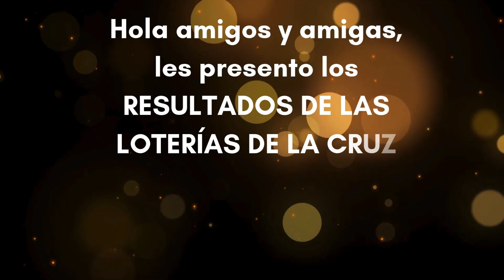RESULTADOS LOTERIAS DEL MARTES: DE LA CRUZ ROJA Y DEL HUILA HOY 24 DE SEPTIEMBRE DEL 2024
En este video te traemos los resultados de las loterías del martes, incluyendo la lotería de la Cruz Roja y la lotería del Huila, correspondientes al día de hoy, martes 24 de septiembre del 2024. Si estás buscando saber cuál fue el resultado de la Cruz Roja hoy o el resultado del Huila, has llegado al lugar correcto. Te proporcionaremos información actualizada sobre el último sorteo de la Cruz Roja y el último sorteo del Huila. Además, hablaremos sobre los resultados de las chances y loterías de hoy. No te pierdas la oportunidad de conocer los resultados de la lotería de la Cruz Roja y la lotería del Huila, así como sus implicaciones. ¡Acompáñanos y descubre si tienes suerte con los números ganadores de hoy! Mantente al tanto de los resultados de la Cruz Roja y del Huila con nosotros.
ganar la loteria
resultados de la loteria del huila
resultados de la loteria de la cruz roja
ultimo sorteo de la loteria
loteria cruz roja
sinuano dia
comprar loteria del huila en linea
cruz loteria
cruz roja colombiana loteria
cruz roja numero loteria
cruz roja último sorteo
el ultimo sorteo del loto
el último resultado de la quiniela
el último sorteo de la lotería nacional
huila loteria
la última lotería
lo último número del loto
lot cruz roja
lot huila
lote cruz
loteria creu roja
loteria cruz
loteria cruz roja 21 de junio 2022
loteria de cruz roja hoy
loteria de cruz roja ultimo sorteo 2022
loteria de viernes ultimo sorteo
loteria el sinuano
loteria el sinuano noche
loteria nacional cruz roja
loteria nacional cruz roja española
loteria nacional sorteo cruz roja
loteria nacional ultimo sorteo
loteria nacional ultimo sorteo del sabado
loteria navidad ultimo dia
loteria navidad ultimo numero
loteria roja
loteria sorteo cruz roja
loteria ultimo sorteo
loteriadelacruzroja
loteriadelacruzroja hoy
loterias del miercoles ultimo sorteo
loterias del sabado ultimo sorteo
lotería cruz roja en vivo
lotería de huila
lotería del jueves último sorteo
lotería meta
lotería nacional de cruz roja
lotería sinuano noche
loterías de anoche último sorteo
loterías de cruz roja y huila
loto resultados del ultimo sorteo
loto resultados ultimo sorteo
loto ultimo resultado
loto ultimo sorteo
loto ultimo sorteo resultado
loto ultimo sorteo resultados de hoy
numero cruz roja loteria
numero de chance cruz roja
numero de cruz roja loteria
numero loteria cruz roja
numero premiado en el sorteo de la cruz roja
numero premiado loteria cruz roja
numero premiado sorteo cruz roja
numeros del ultimo loto
numeros del ultimo sorteo del loto
numeros loto ultimo sorteo
numeros ultimo loto
numeros recomendados
número de lotería de la cruz roja
resultado baloto
resultado de baloto
resultado de la última lotería
resultado lotería del huila
PASOS para GANAR la LOTERIA con NUMEROS de 4 CIFRAS
Descubre Los Secretos Ganadores De Las Loterías Y Sorteos De Chance En 2024 🎉🔮